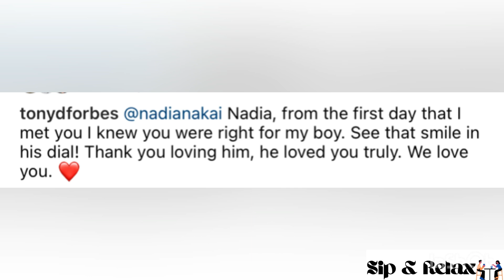AKA’s father Tony Forbes speaks out on how he really feels about Nadia Nakai